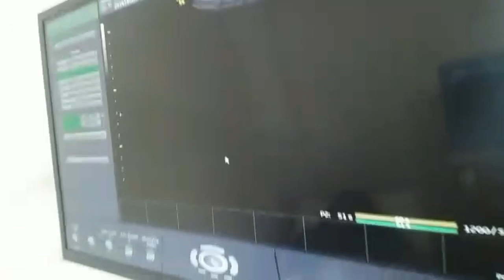My baby Adrianna